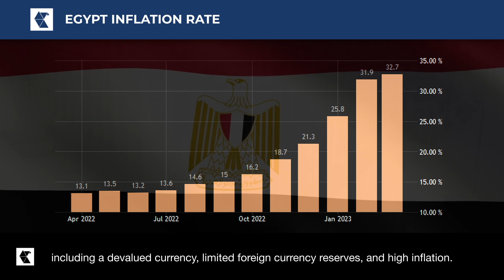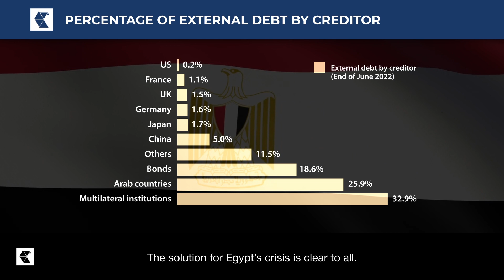WILL EGYPT DEFAULT ON ITS DEBT?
Clips by: MILITARYCHANNEL1, travellapse4264, uaevideos, UrbanArchitecture, africaNews